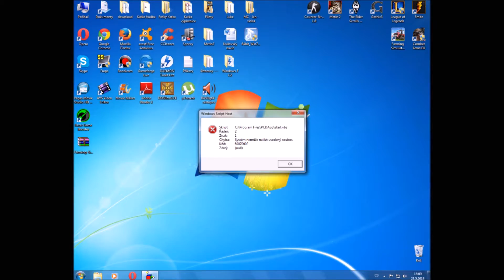Kravařský odpust 2016 - Centrifuga za-jízdy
(Kravaře) za 50kč
Provozovatel: Pfleger